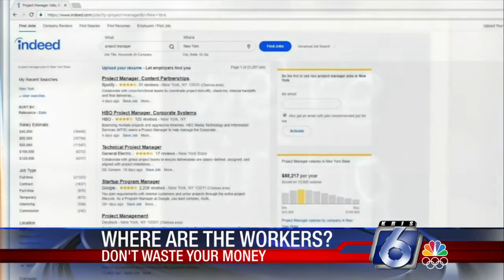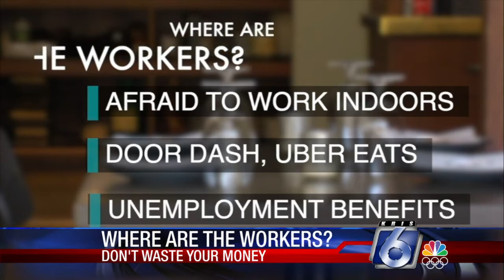DWYM: Where are the workers?